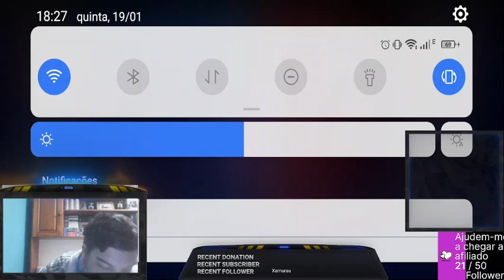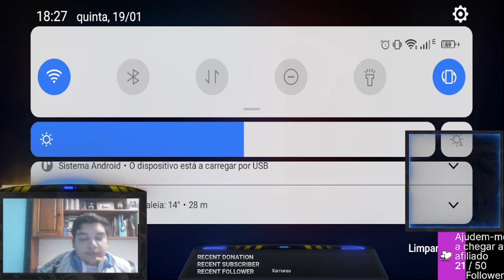Heroes Evolved preparação para as partidas de ranking #11